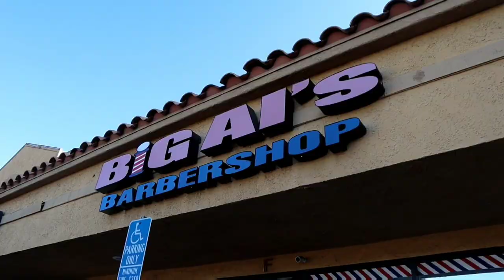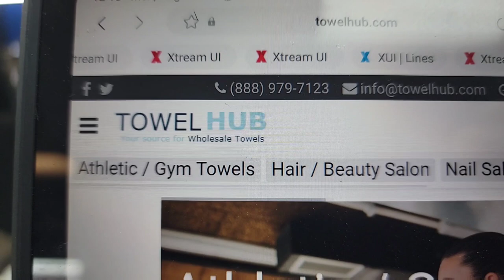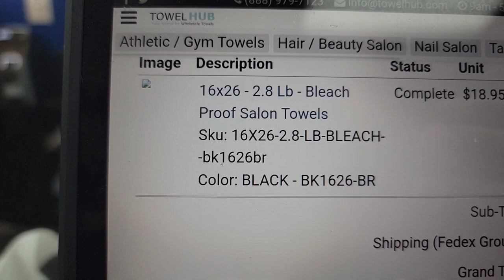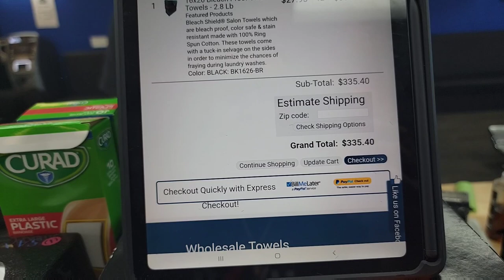How I order new shop towels